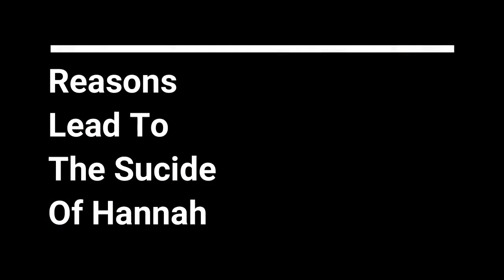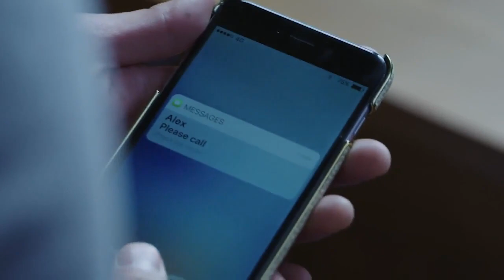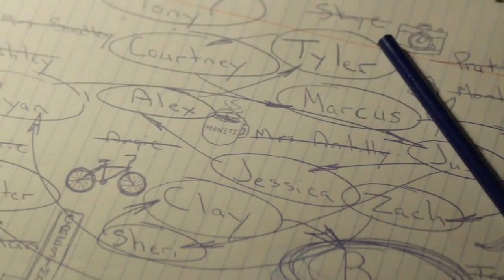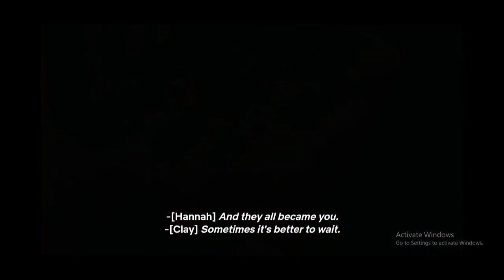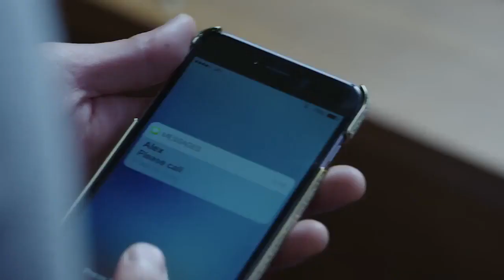What Led Hannah baker To her Breaking Point in 13 Reasons Why {HINDI}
ID -

Special Thanks to Tarun From Anime TM

tags-